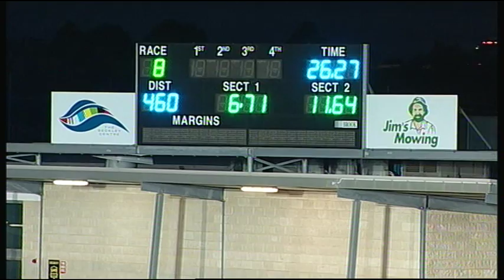GEL TUE 21 JUN 16 R8